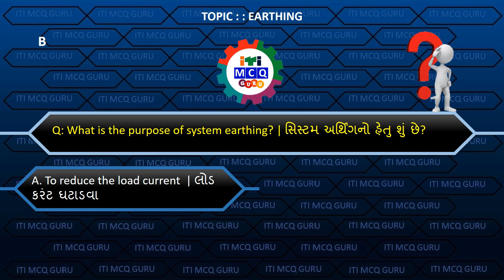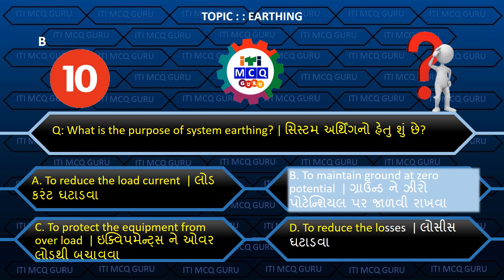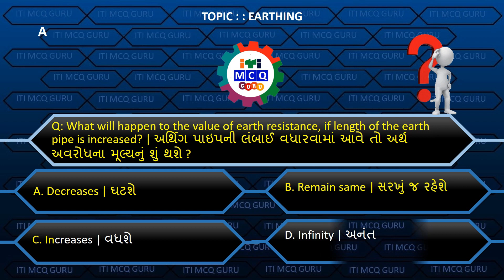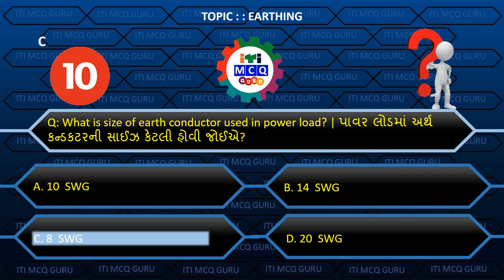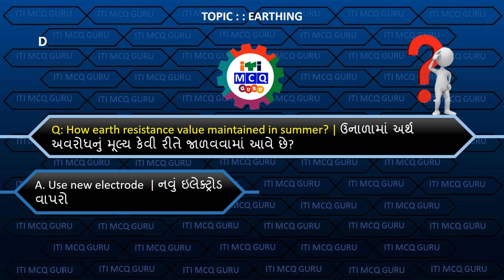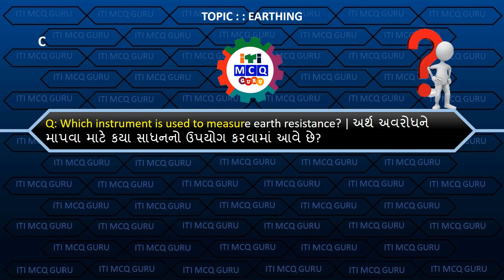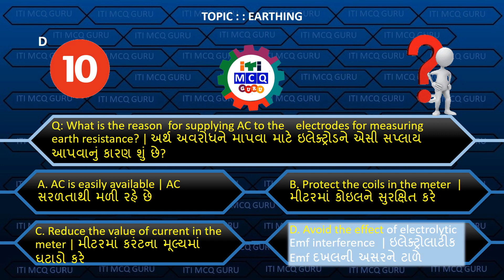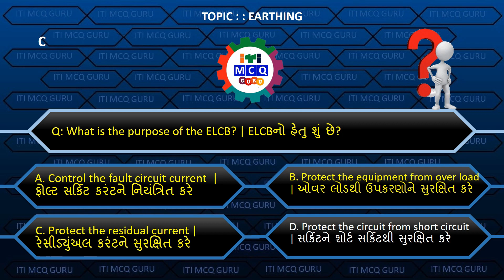ITI Wireman MCQ, EARTHING MCQ, ITI MCQ, WM CBT MCQ, WM MCQ IN GUJARATI, ITI WM MCQ